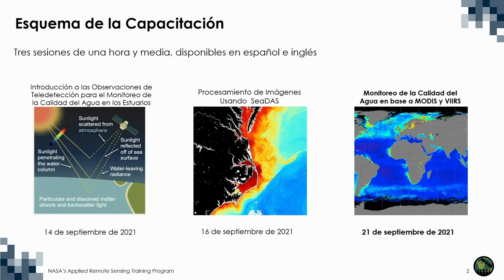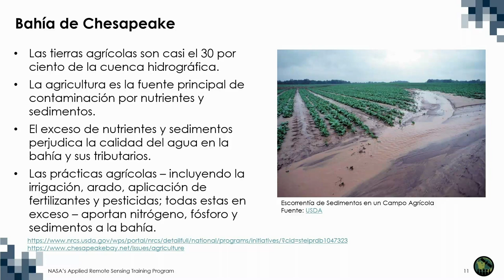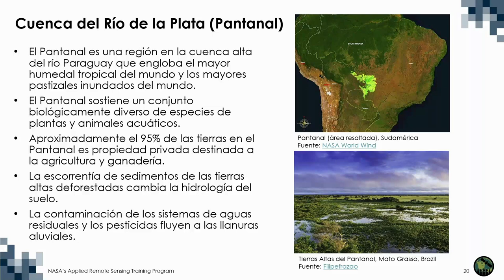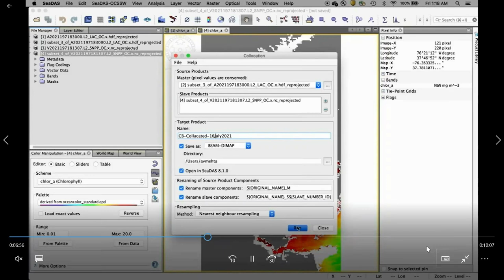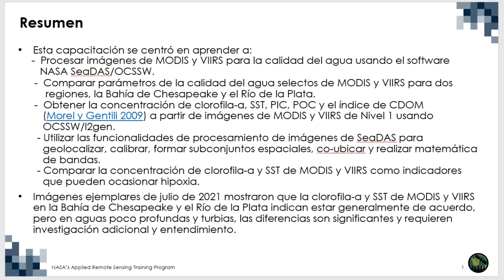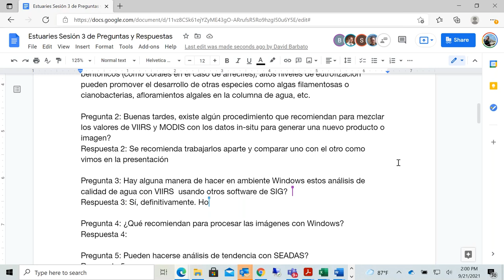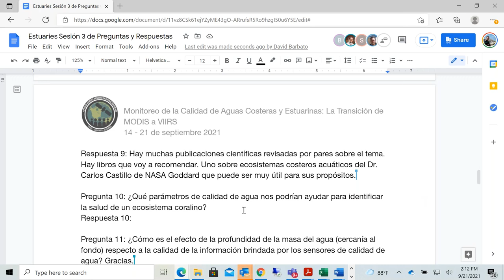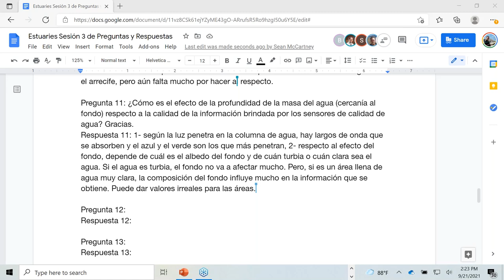NASA ARSET: Monitoreo de la Calidad del Agua en base a MODIS y VIIRS en Estuarios, Parte 3 de 3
Monitoreo de la Calidad de Aguas Costeras y Estuarinas: La Transición de MODIS a VIIRS

Tercera Parte: Monitoreo de la Calidad del Agua en base a MODIS y VIIRS en Estuarios Seleccionados

- Áreas de Estudio: 1) Bahía de Chesapeake y 2) Río de la Plata

- Importancia y ecosistemas de las áreas de estudio

- Demostración del monitoreo de la calidad del agua, incluyendo temperaturas de la superficie marina, concentración de clorofila-a y carbono orgánico particulado en los dos estuarios

Todo el material asociado con esta capacitación se podrá encontrar en la página web de la capacitación